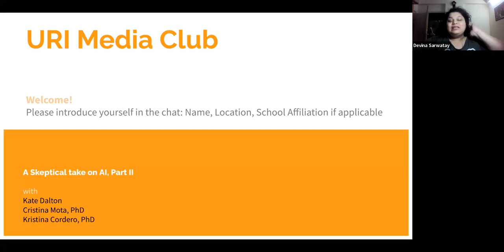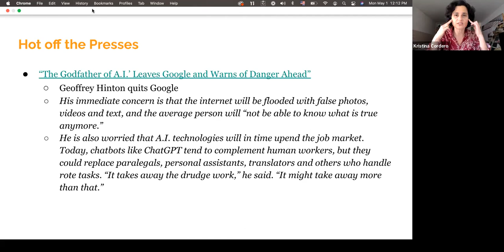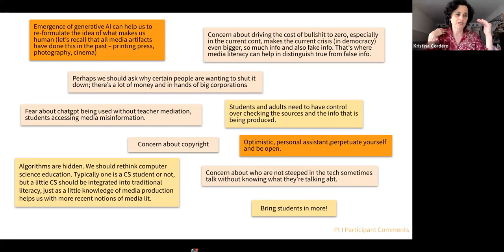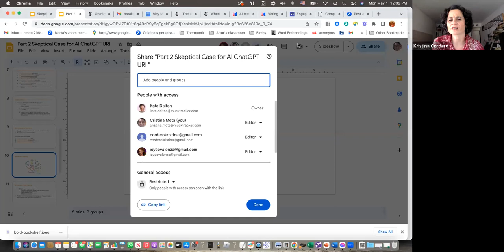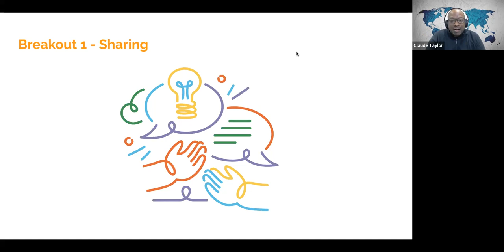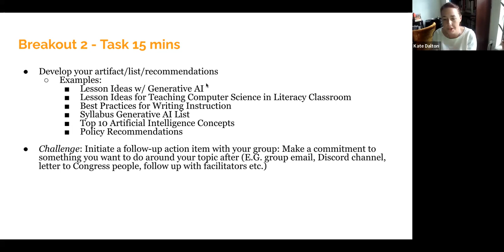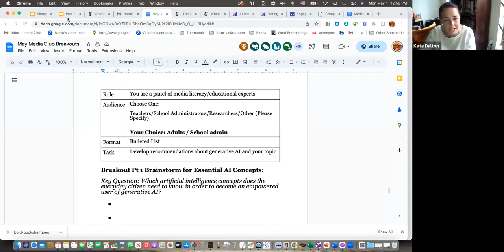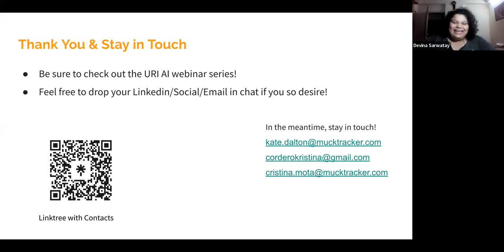Media Club 2023.05.01 A Skeptical Take on the A.I. Revolution - Part 2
Join hosts Dr. Kristina Cordero, Dr. Cristina Mota, and Kate Dalton to continue the conversation around the implications of generative AI as it relates to media literacy and education more broadly. In Part 1, we investigated the issues raised by Ezra Klein's January 6th 2023 podcast: A Skeptical Take on the A.I. Revolution. In Part 2, we’ll move from sharing our AI hopes and fears to outlining pedagogical strategies and civic actions, with breakout groups organized around some of the most thought-provoking issues that emerged in Part 1: What does generative AI mean for creativity and writing instruction? Which kinds of regulation would best support our goals as media literacy educators and librarians? What steps need to be taken to combat potential misinformation from generative AI? How does generative AI intersect with issues relating to language and power? Which computer science concepts does the everyday citizen need to know in order to become an empowered user of generative AI?